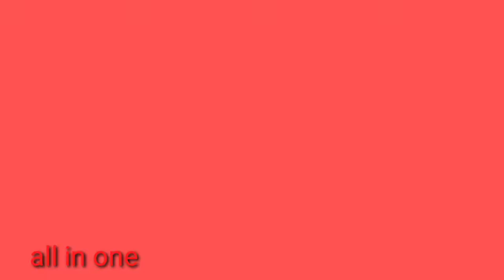New toran Patti design||sweater design||how to make toran patti design||crochet new pattern design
toran banane ka tariqa,toran banana sikhen,gate parda banane ka tariqa,gate ka parda kaise banaye ,gate kaise banaye ,how to make gate hanging,gate ka lari banana sikhen,